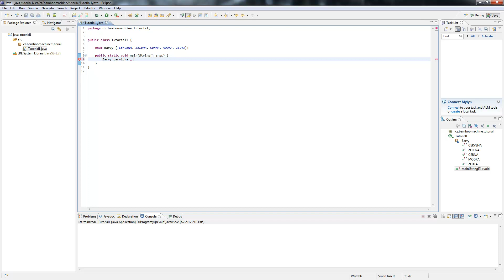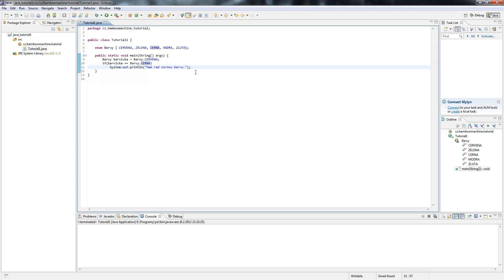Programování v Javě - Enumerátory #19